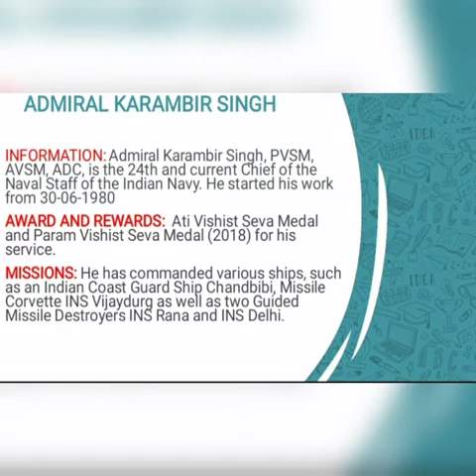Information on Admiral Karambir Singh on his commission day | Curious Minds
This video is made by Vaanya, Subramani, Ananya, Riddhima and Prakhar
Certain images used in the video belong to their respective authors.